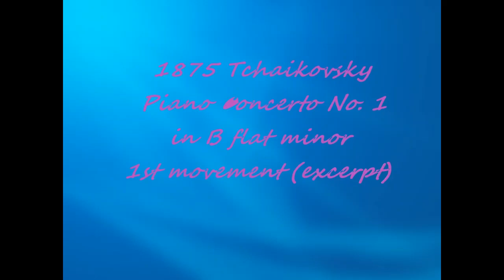1875 Tchaikovsky - Piano Concerto No. 1 in B flat minor, 1st movement (excerpt)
1875 Tchaikovsky - Piano Concerto No. 1 in B flat minor, 1st movement (excerpt)